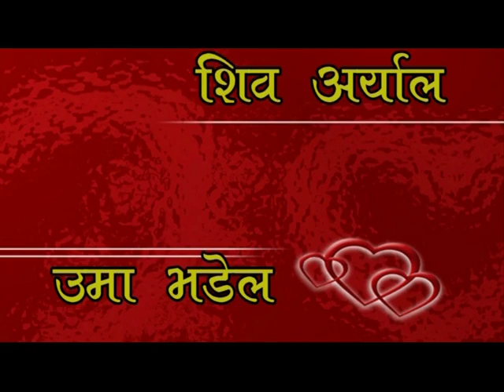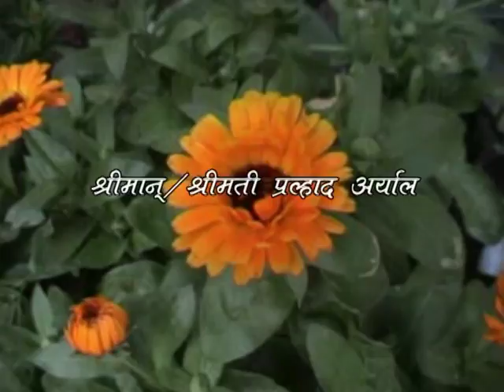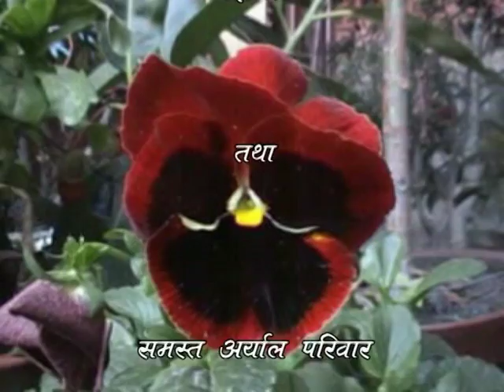Wedding#Shiv with Uma#part one